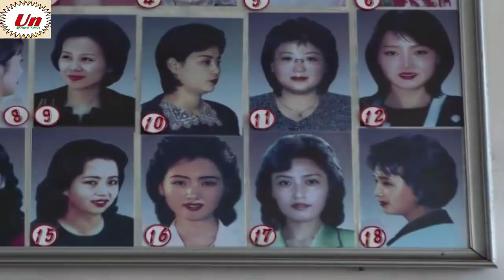প্রেসিডেন্ট কিম জং উনের ভয়ংকর সিক্রেট তথ্য যে কারনে বিশ্বকে শাসন করতে যাচ্ছে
সবাইকে  অবগত করতে ভিডিওটি শেয়ার করুন।